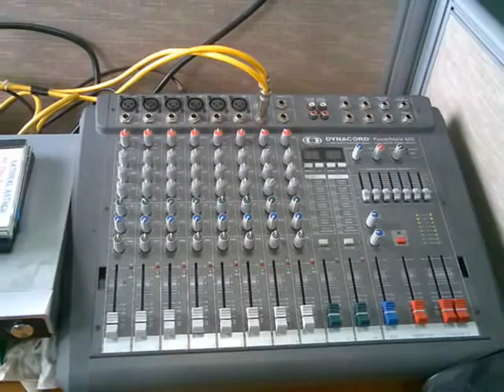cadiz city speech lab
take a tour